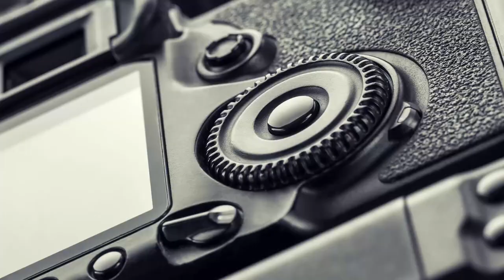Adaptador de Lente Canon para Câmera Sony E-mount / World View.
Nesse vídeo você conhecerá o Adaptador de Lente Canon EF e EF-S para Câmera Sony E-mount (CM-EF-NEX) da World View.